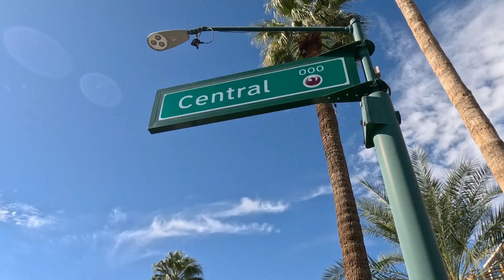Teaser Pride on the Block